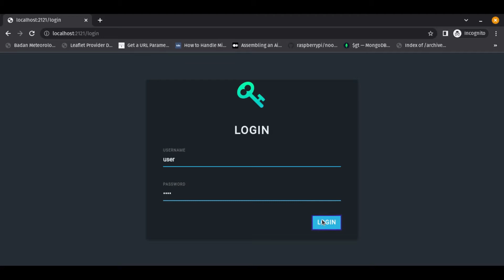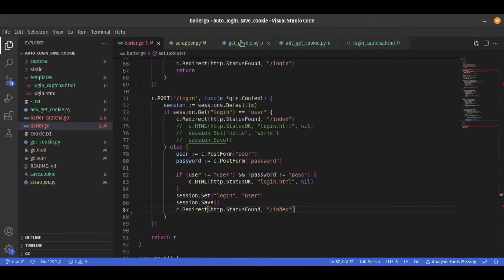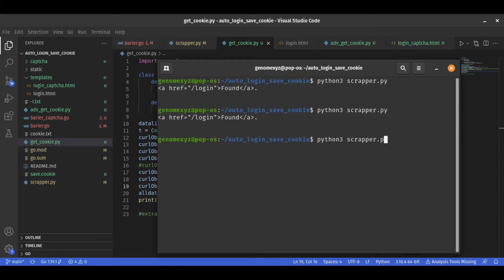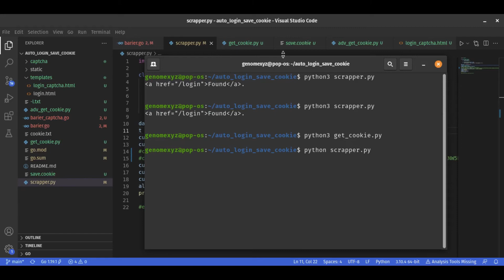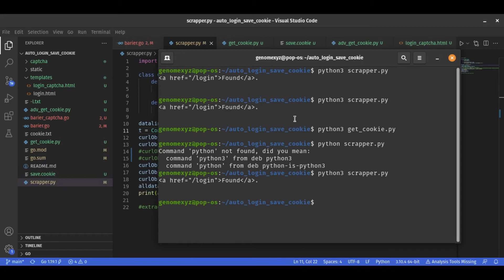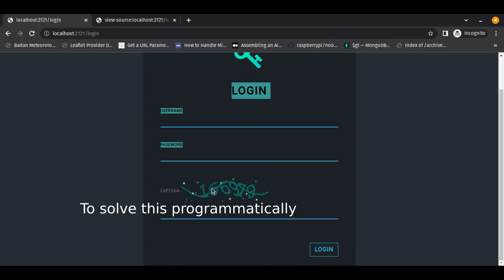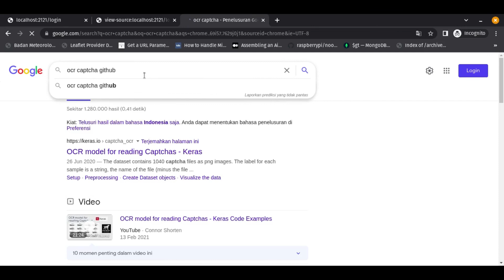Scrapping the page behind the login page (programmatically) and a little bit about captcha